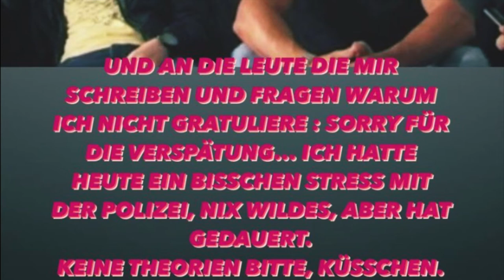Polizeikontrolle bei SUN DIEGO | KOLLEGAH hat Geburtstag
Vor einigen Tagen hat Rapper Sun Diego bekannt gegeben das er in einer Polizeikontrolle verwickelt wurde hört selbst was der Rapper dazu sagt .